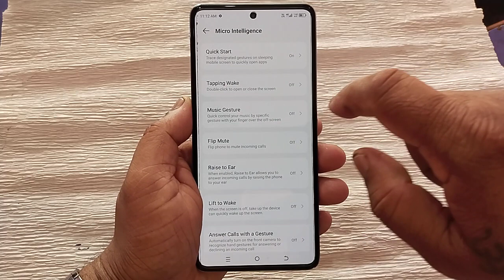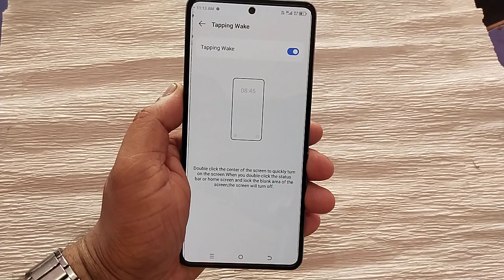TECNO CAMON 20 (CK6) Double Tap Screen ON/OFF Settings !